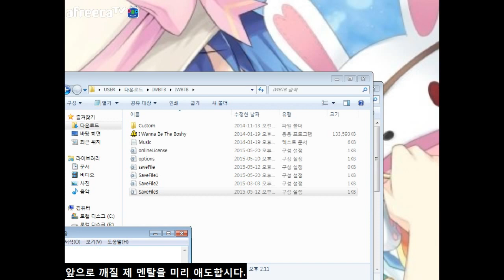[나랑께 TV]아이워너비더보시 1,2 스테이지 공략!(IWBTB 1,2 stage)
현제 노말모드 록맨깨고 있는 보시 초보입니다 흐헝
이지모드로 솔그린도 못가보고 닌자맵 스테이지에서 막히네요 ㅠ;